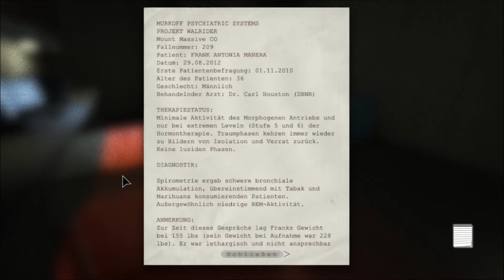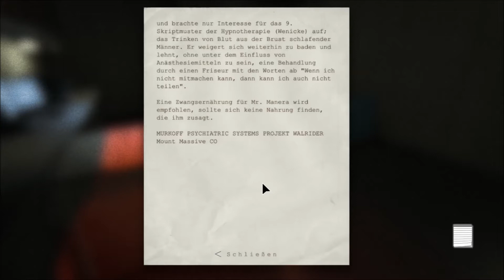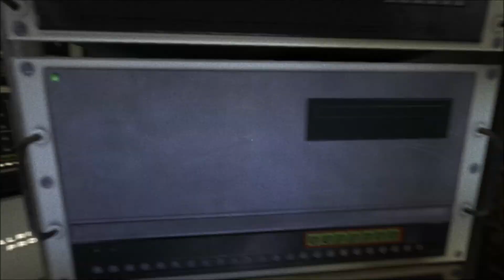OUTLAST Whistleblower [Horror] - # 06 - Simple Sache...Eigentlich / Let`s Play [German/Deutsch])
Nachdem ich das gruselige Survival Horror-Game Outlast gespielt habe, ist es eigentlich klar das nun auch die kleine Erweiterung (DLC) Whistleblower an die Reihe kommt...!!

Ich wünsche euch viel Spaß beim grußeln und mitfiebern!!